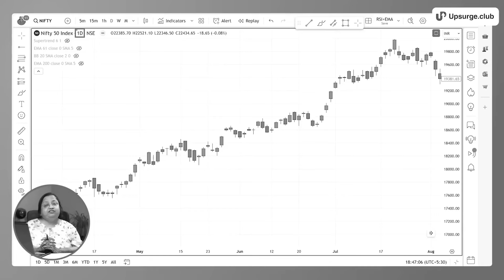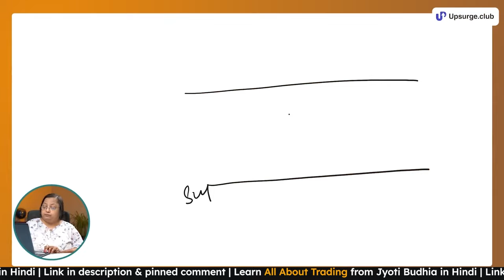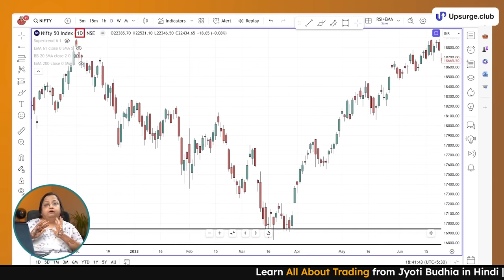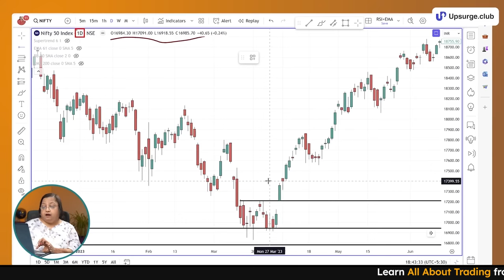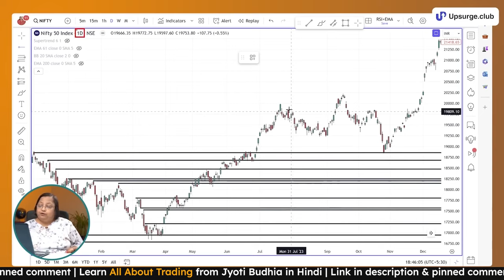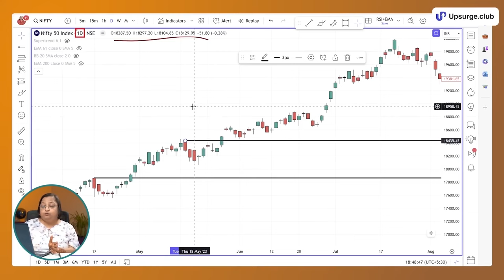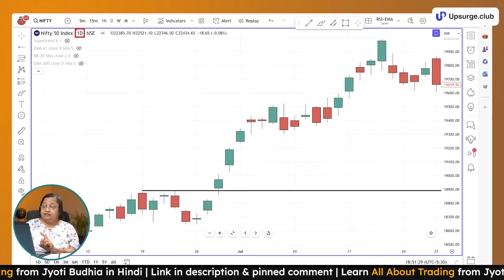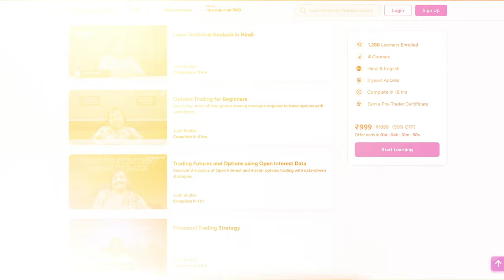You have never used support & resistance like this | Jyoti Budhia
In this video, Jyoti Budhia has taught us how we can see support and resistance to initiate our trades. Support and Resistance play a key role, as it shows where the volume lies. Trading in their breakout is most important as that is the place where major money is made. Watch the complete video to know exactly how this works and how you can add this in your trading style.

Timestamp:
0:00 Introduction
0:38 What is support and resistance
4:40 Practical Application
15:58 Conclusion